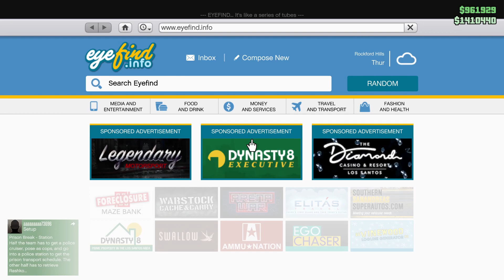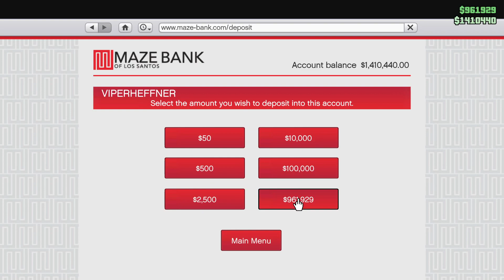GTAV Heist 2022 03 25